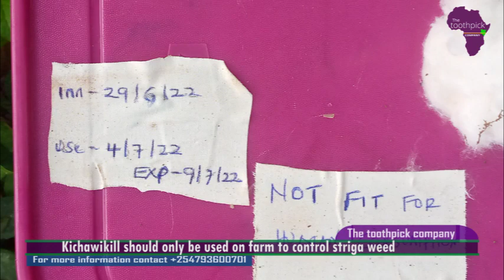FREQUENTLY ASKED QUESTIONS ABOUT KICHAWIKILL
Kichawikill being a new bioherbicide against striga weed have numerous questions being asked by farmers, this short video provides answeres to frequently asked questions about kichawkill.